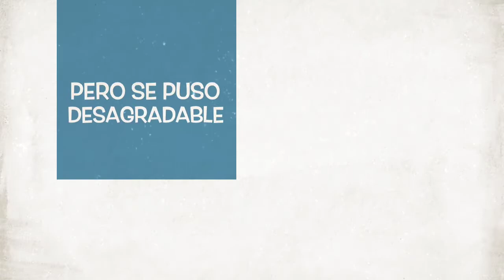Drummer killing the drums